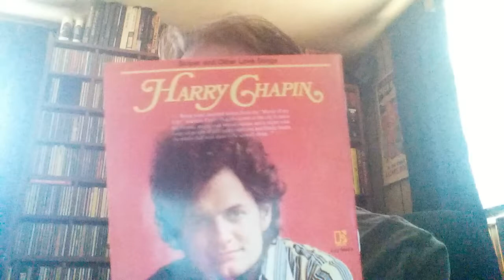A Better Place To Be (Harry Chapin) - MVT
A version of A Better Place To Be by Harry Chapin